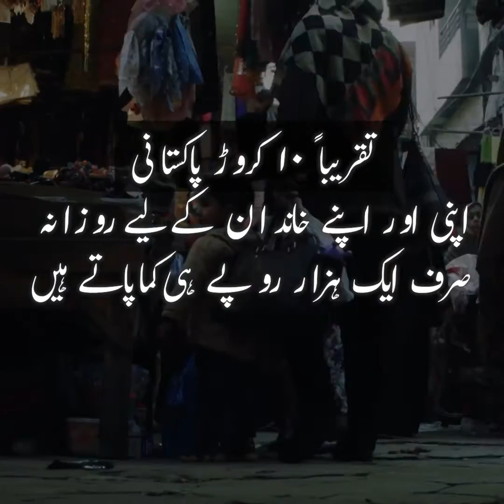غریب کے ووٹ سے اشرفیہ کو مراعات کب تک؟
How long would poor voters keep providing for the elite's privileges? Let's vote against poverty this election.